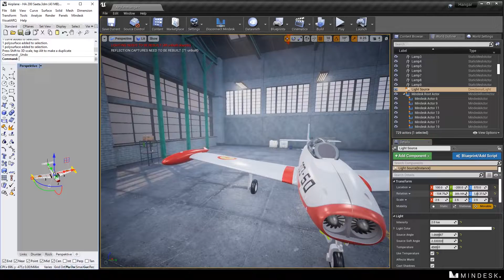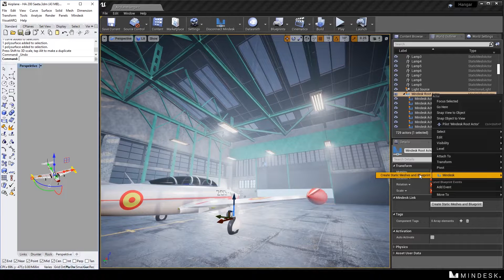Real-time 3D design in Unreal Studio + Rhino by Mindesk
Link Rhino to Unreal, edit your 3D cad model in real-time with persistent materials that will follow your CAD geometries while editing.

Leverage Unreal's photorealistic lighting to simulate your project in real-time, without going through Datasmith.

Once done, you can save your model as an Unreal asset.